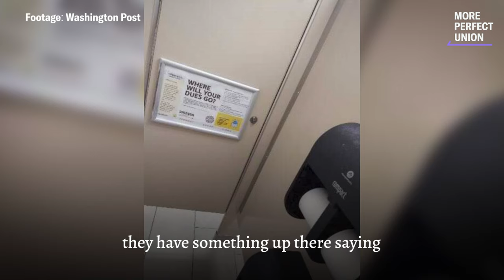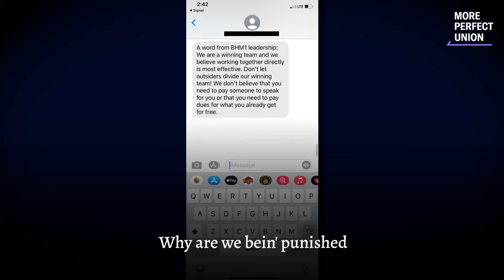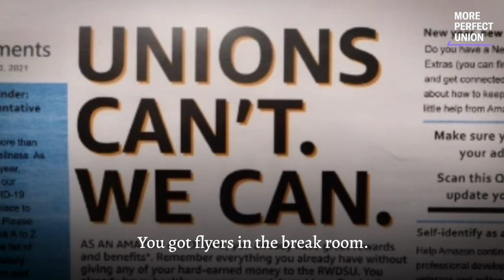Amazon Workers Share the Shocking Tactics the Company is Using to Stop Workers From Forming a Union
NEW: Amazon workers are exposing what's happening at the warehouse in Bessemer, Alabama, where employees are trying to form a union. They say Amazon is forcing them into anti-union meetings, texting them up to 5x daily, putting messages in bathrooms, and even changing traffic lights so organizers can't talk to them.